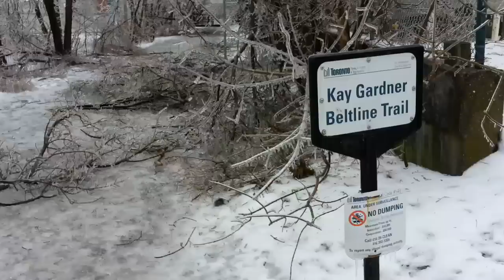Ice Storm in Toronto - Aftermath (Dec.22, 2013)